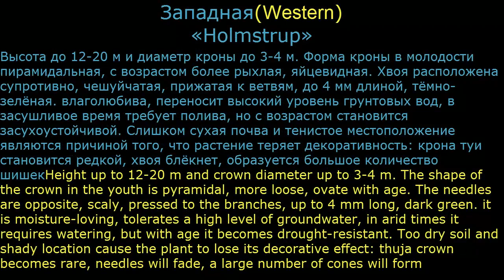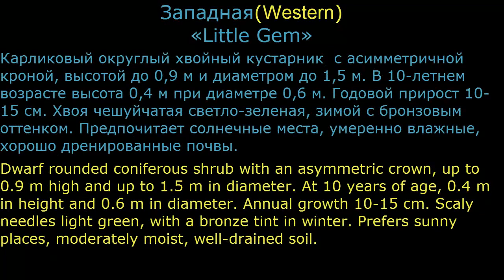Туя3 Хвойные растения20 Декоративные растения